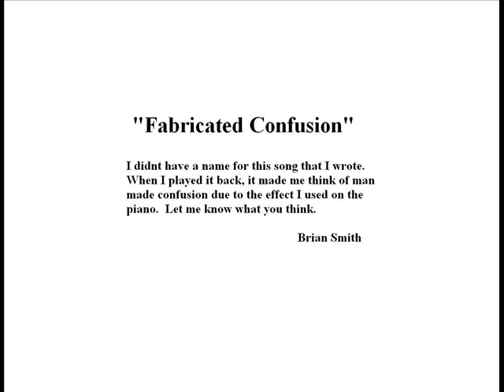Fabricated Confusion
I didnt have a name for this song I wrote.  It wasnt until I kept playing it back, that it reminded me of man made confusion due to the effect I used on the piano.  Let me know what you think
Brian Smith